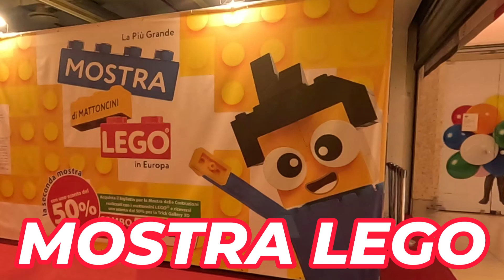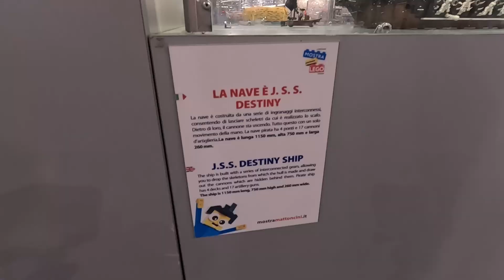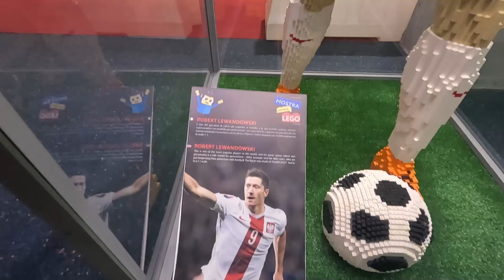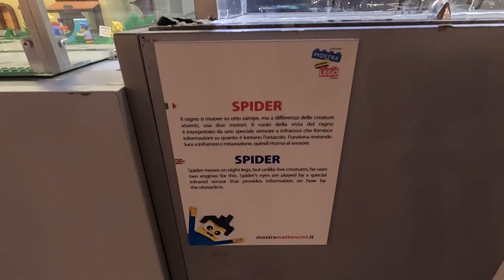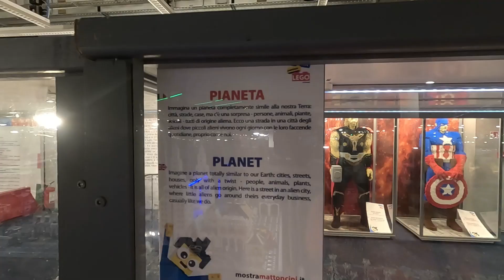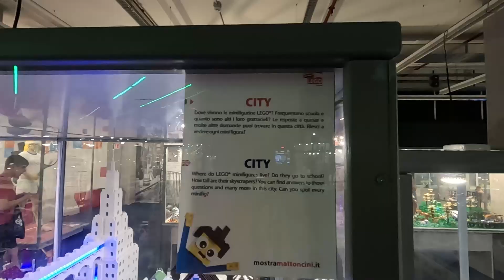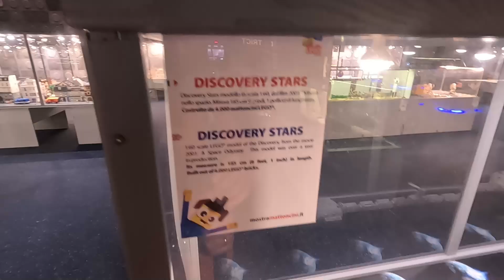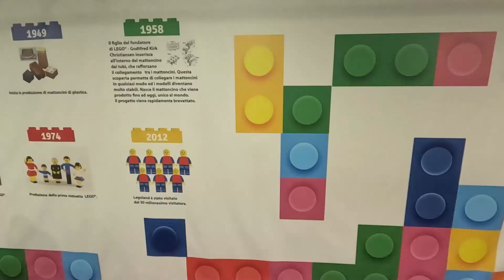La più grande mostra LEGO in Europa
La più grande mostra di mattoncini LEGO in Europa.
Ho utilizzato una GoPro 11 per le riprese e Filmora 12 per il montaggio video.

Se vuoi ringraziarmi o aiutarmi a far crescere il canale per fornire sempre più contenuti utili e interessanti, fai una donazione, anche piccola piccola

00:00   introduzione / ingresso
00:06   campidoglio degli Stati Uniti e altre costruzioni famose internazionali
01:46   antica Roma / Grecia
02:06   Titanic (ENORME!) e altre imbarcazioni
03:54   Disney
05:04   Simpson
05:30   Personaggi famosi a grandezza naturali (+ o -)... Totti, Chopin, ecc.
07:55   stadi
08:23   la macchina volante di Leonardo da Vinci e altre costruzioni 'mobili'
09:28   strumenti musicali
09:44   i Puffi + diversi paesaggi fantasy
13:33   il primo passo sulla luna
13:45   la caduta del muro di Berlino
13:57   città / paesaggi / mezzi
18:17   fantasy + Star Wars
20:17   corpo umano (organi + scheletro)
21:12   panoramica mostra

Materiale per ripresa video:
GoPro HERO11 Black (usata per questo video)
impugnatura Volta gopro
Panasonic Lumix G80
microSD da 64GB
Videomic Pro Plus - RODE
DJI Ronin SC (venduta)
pellicola protettiva per gopro
GoPro HERO11 Black Mini
Unità multimediale

Esperto di batterie di bici elettriche, monopattini e qualsiasi cosa vada a batterie. se avete bisogno di aiuto o informazioni scrivetemi.